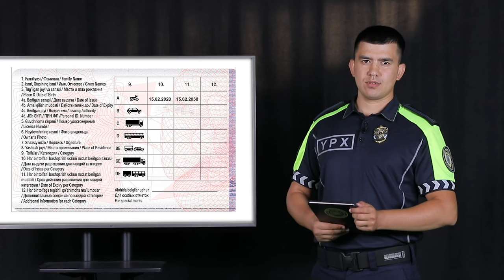Mopedni boshqarish uchun "A" toifadagi haydovchilik guvohnomasiga ega bo‘lish zarur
Moped va ularga tenglashtirilgan vositalar (skuter, kvadrosikl, trisikl)ni boshqarish uchun "A" toifadagi haydovchilik guvohnomasiga ega bo‘lish zarur

Moped haydovchilari uchun qoidalarda belgilangan talablar va ushbu talablarga rioya qilmaganlik uchun qo‘llaniladigan jazo choralari haqidagi batafsil izoh videoda